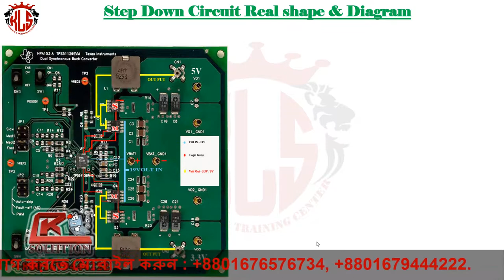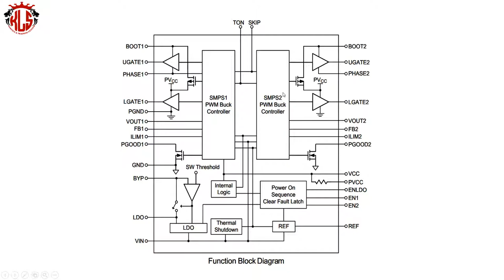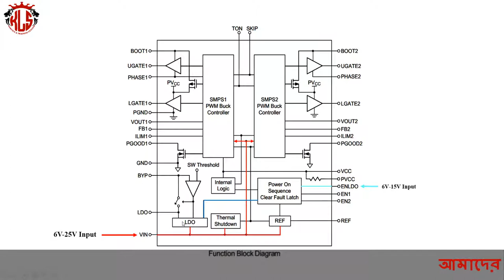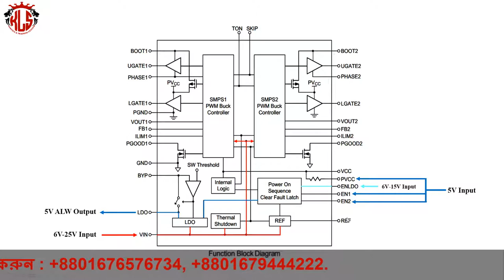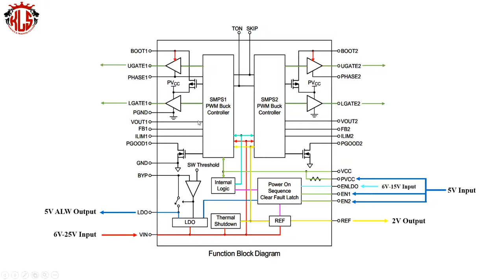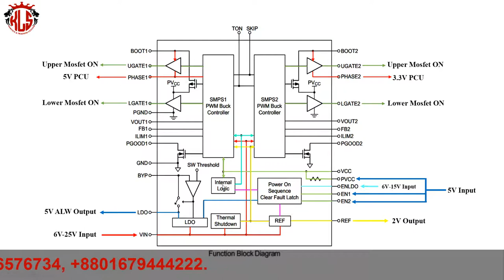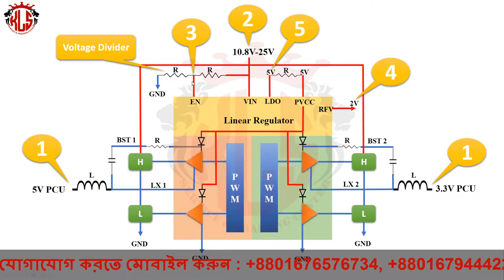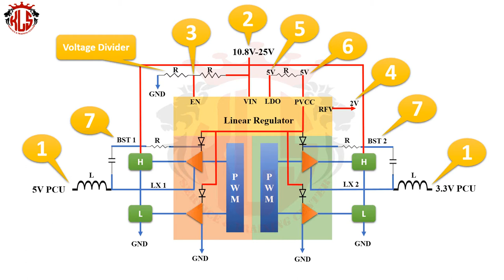laptop power sequence step down circuit